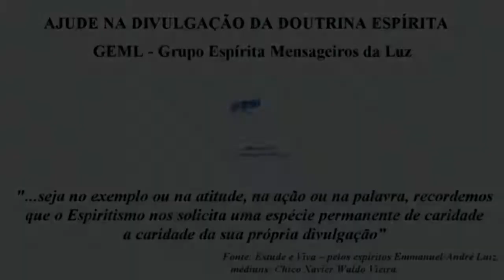Os Inimigos Desencarnados - José Rodrigues - 28/10/2017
Palestra proferida no Grupo Espírita Mensageiros da Luz (Mansão da Esperança), no dia 28/10/2017 às 9h, com o tema "Os Inimigos Desencarnados", E.S.E. Cap. 12 – AMAI OS VOSSOS INIMIGOS, pelo orador José Rodrigues.